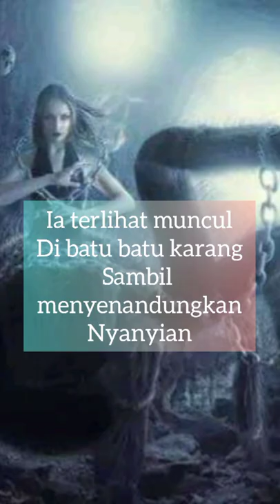mitos makhluk mitologi sirren !!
dilihat dari bentuknya yang setengah ikan setengah manusia mungkin kita tak asing lagi dengan yang namanya putri duyung tapi sebelum nama putri duyung populer dalam mitologi Yunani ada yang dikenal dengan nama sirren !!